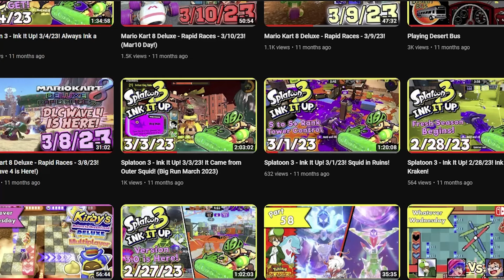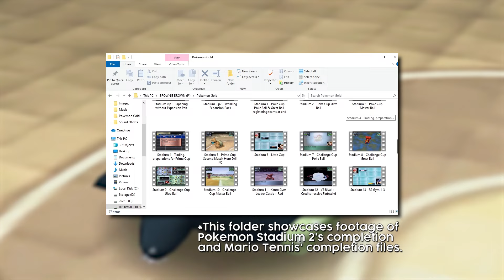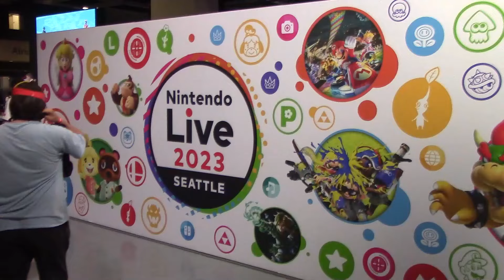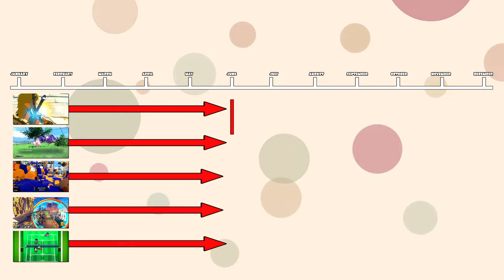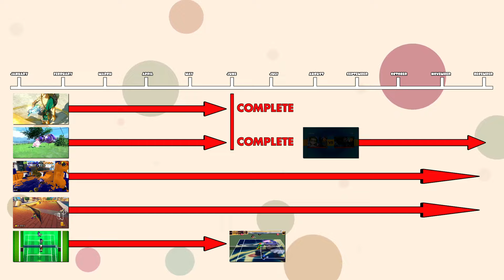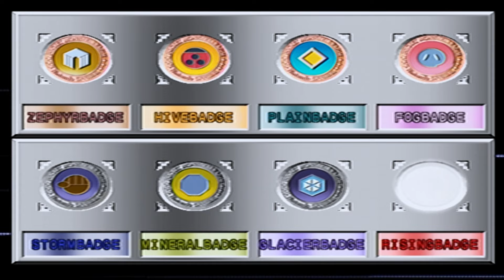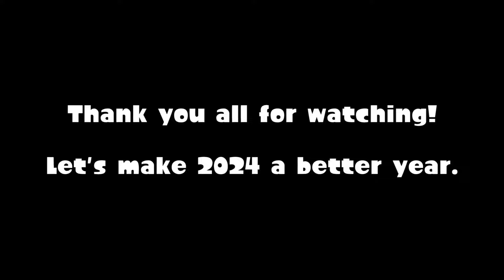So, 2024... What's Next? (Review of 2023)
As I head into 2024, I've made some plans to change my channel and pivot my good ol' Yoshiller content. This video will summarize my thought process regarding videos and my schedule in 2023 and how I've grown to adjust my content output accordingly. I still want to create content, but in order to continue doing so, I need to make some changes. Namely, I plan to move on from walkthroughs and focus on other content instead. So, please enjoy my 2024 plans!
SOCIAL MEDIA LINKS:
Time Stamps:

0:00 - Introduction
0:38 - Past
19:20 - Present
31:15 - Future
My life has changed, and so my channel must change too. Previously, I strived to pursue a daily upload schedule. The idea was that I would upload walkthrough videos on weekdays and online multiplayer videos on the weekends. However, now that my circumstances have changed, a daily upload schedule is no longer achievable. To resolve this, I'll now be working on more longform videos that can be uploaded when they're ready instead. Additionally, the footage that is recorded for these longform videos will be reused and repurposed for other content.

Going forward, I intend to launch a new initiative: the GREEN and BLUE initiative! This channel will become the GREEN channel, which will primarily focus on gameplay videos. The BLUE channel, which will launch once I create once I wrap up the ongoing walkthroughs on this channel, will be a new channel that focused on editorials and topical videos. It'll be a few months before this channel comes to fruition, but ideally, it will allow me to have another creative outlet to create videos that are not just simple gameplay videos.

Here's hoping for the best! For now, I'd like to thank all of you for watching my content over the years. I'll do my best! Let's make 2024 a better year!